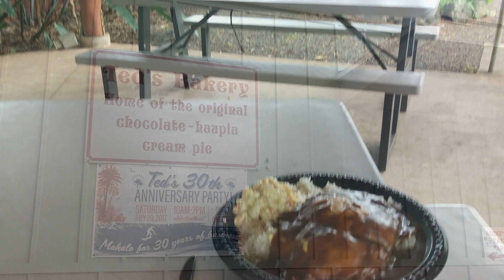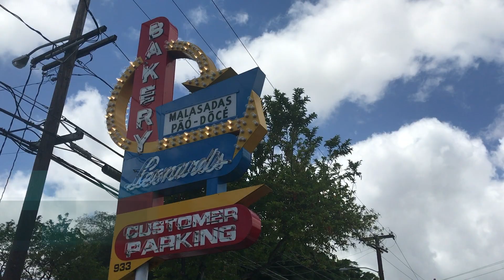Rachelle’s Birthday - Things to do on O’ahu, Hawai'i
Come join us on Malulani Airlines: Where Aloha Awaits You